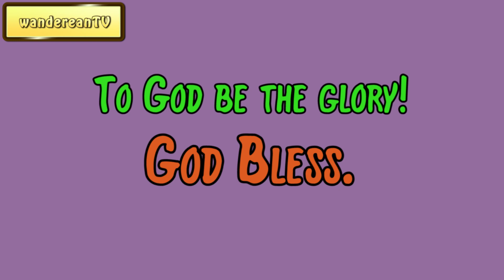Exodus Chapter 24 verse 7 || John Gill’s Exposition of the Entire Bible